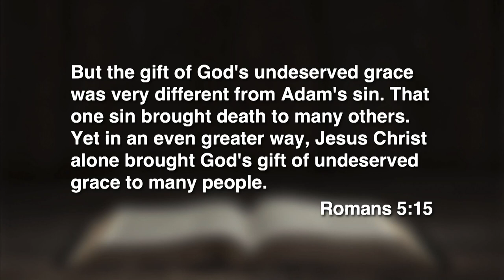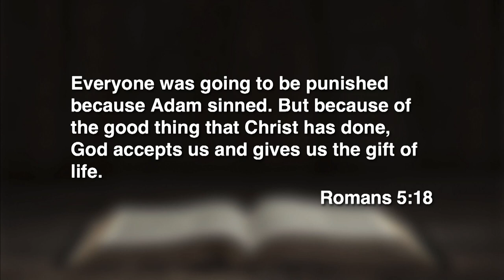February 26, 2023 (11:15) - Good News & Bad News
Dr. Michael Cromwell preaches from Romans 5.